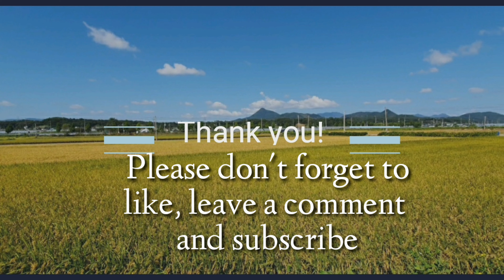🇰🇷HOW WE HARVEST OUR RICE IN KOREA?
Fall is the harvest season in Korea. We should harvest all the crops we planted and get ready for the long winter. Today is our rice harvesting day.
Always thankful ❤

Harvesting in Korea